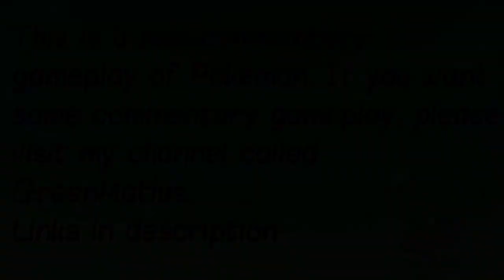Pokemon Pearl S4E25 - Grounded Soul BERTHA! [Sinnoh League]